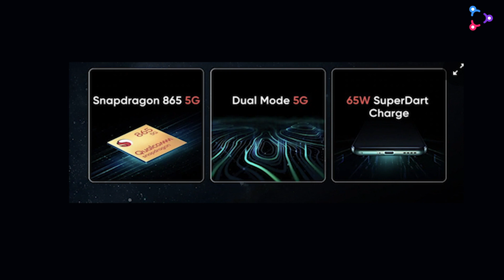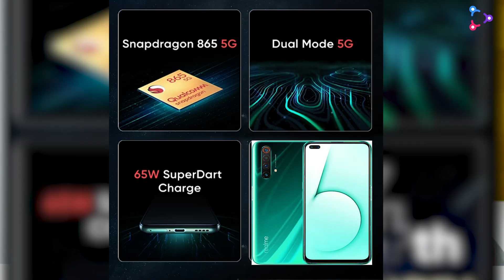Realme X50 Pro - 5G | First Flagship with SD865 | LPDDR5, UFS 3.0 | TECHNOVLOGY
Realme X50 Pro 5G to have an online launch on Feb 24, Snapdragon 865 and 65W SuperDart charging in tow
The Realme X50 Pro 5G will be launched during an online event on February 24. (Image Source: Realme)The Realme X50 Pro 5G will be launched during an online event on February 24. (Image Source: Realme)
With the MWC 2020 event officially called off, Realme has decided to launch its flagship, the Realme X50 Pro 5G, in an online event on February 24. The Realme X50 Pro 5G will be powered by the Snapdragon 865 SoC, will feature 65W SuperDart fast charging, and will run on the new Realme UI OS based on Android 10.
by Vaidyanathan Subramaniam, 2020/02/14Android 5G Business Smartphone
Huawei Band 4 and Band 4e Review – Using them together also makes sense
Acer Aspire 5 A514 Laptop Review: Not Intel Comet Lake at its Best
79% Acer Aspire 5 A514 Laptop Review: Not Intel Comet Lake at its Best
Asus ZenBook 14 UM431DA-AM020T
81% Asus ZenBook 14 UM431DA laptop review: Also makes a good impression with Ryzen
82% Samsung Galaxy Note10 Lite Smartphone Review - Cheaper version of the pen phablet
Next Page ⟩
During Qualcomm's Snapdragon summit at the end of last year, Realme announced that it will be among the first to offer smartphones powered by the Snapdragon (SD) 765G and 865 5G SoCs. With the Realme X50 5G launching in China last month, the company had hopes of gracing the MWC stage for the first time to unveil the Realme X50 Pro 5G on February 24. However, those plans have taken a backseat with the cancellation of the MWC 2020 event over coronavirus concerns.

In a press release, Realme said,

Since the outbreak of the novel coronavirus, realme has been concerning about the effects and working on alternatives of all possible situations, including having planned our event undertaken by our European team based in Spain without any staff from China.

Keeping in light with the impact of the virus and the cancellation of MWC 2020, realme has decided to cancel the participation at MWC Barcelona 2020, accordingly. Our first 5G flagship smartphone realme X50 Pro 5G, originally planned to debut at the MWC, is going to be launched online globally in Madrid on February 24th. Our Vice President of realme and Chief Executive Officer of realme India, Mr. Madhav Sheth will join the launch and reveal our future AIoT plans.

Thanks for your understanding and support. We will announce the updated arrangements of realme X50 Pro 5G online launch event soon.

Even though the event stands cancelled, Realme will officially unveil the X50 Pro 5G via an online event. The Realme X50 Pro 5G is powered by Snapdragon 865 SoC with dual-mode (NSA + SA) 5G support, an FHD+ display, 12 GB of RAM, 256 GB of internal storage, 65W SuperDart fast charging ability, and the new Android 10-based Realme UI OS.

In 2020, Realme hopes to be known as a "Popularizer of Tech Fashion and Fun" and as such, is expected to launch a slew of new smart devices this year catering primarily to the needs of young customers.